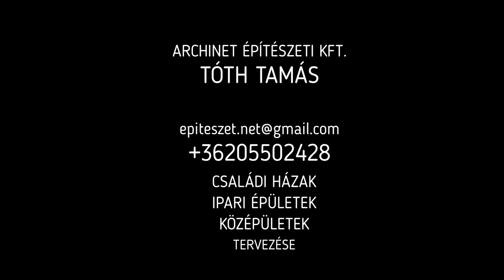PROJEKT LAKE FOREST 3 0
Mogyoródi Lake Forest villaparkba terveztem azt a moder, minimál stílusú családi villát.
Tervező: Tóth Tamás
É 13-1211